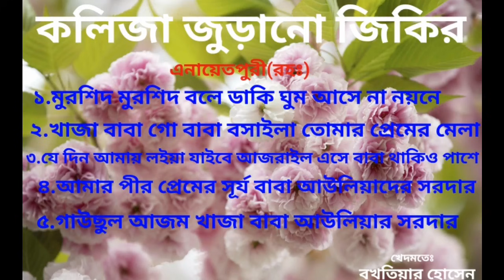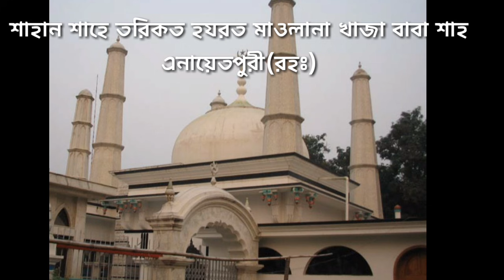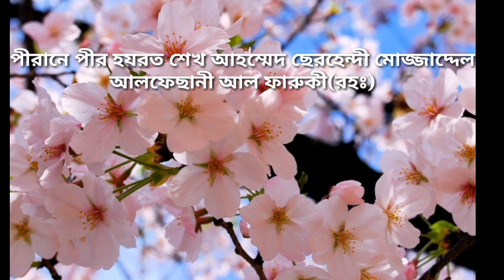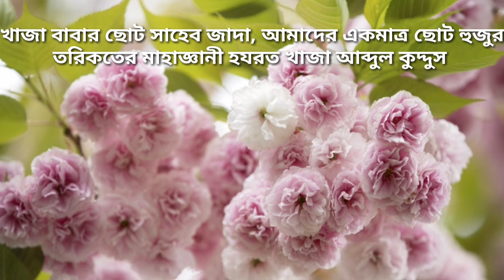জিকির, যে দিন আমায় লইয়া যাইবে আজরাইল এসে বাবা থাকিও পাশে (মাওলানা শহিদুল ইসলাম)২০১৯ স্পেশাল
সবাইকে ঈদ মোবারক ,আল্লাহ আমাদের সবার রোজা,তারাবি,সেহেরি ,ইফতার কবুল করুক । গুনা খাতা মাফ করুক ।উম্মতে মোহাম্মদি বিশেষ করে আশেকে রাসূলদের দুনিয়া ও আখেরাতে কল্যান হোক ।তামাম জাহানে আল্লাহ শান্তি নাজিল করুক